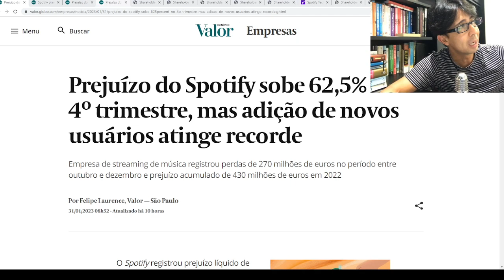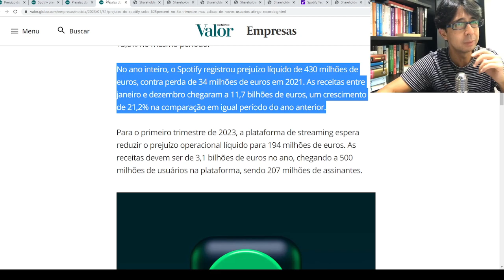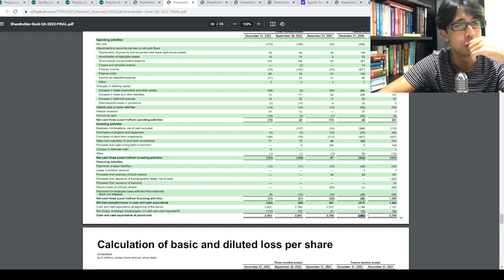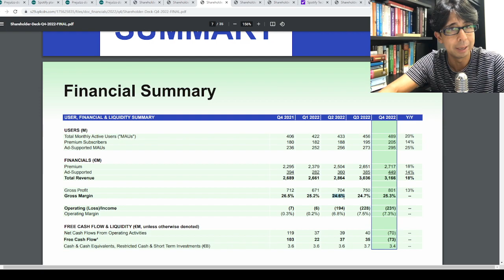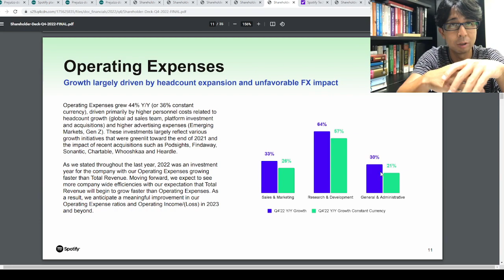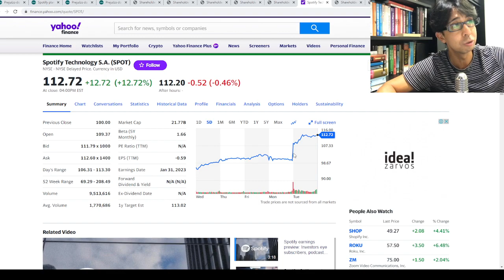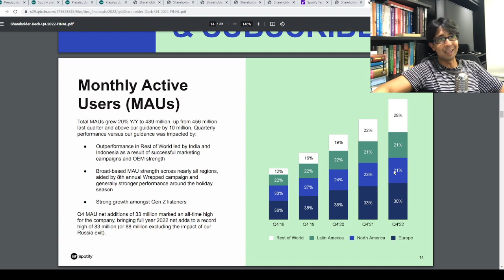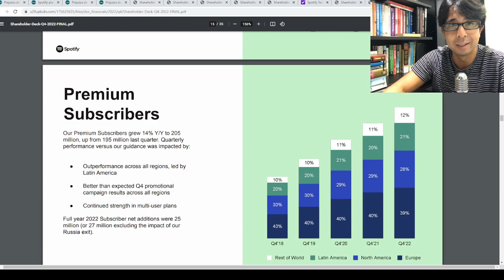BTC News | Prejuízo do Spotify aumenta 62,5% no 4Q22!!! Vai quebrar???